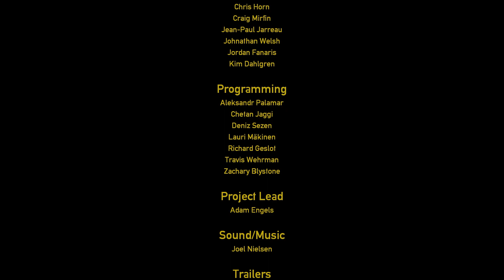THE BUSINESS MAN IS HERE! [Black Mesa] *Ending*